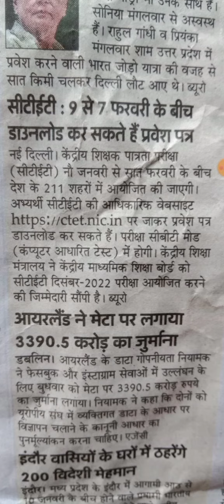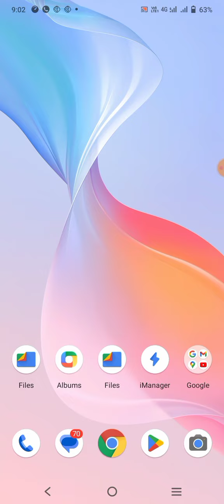खुशखबरी🔥🔥🔥CTET Admit Card Download 2022/CTET Admit Card Download Latesh News Today/CTET Download